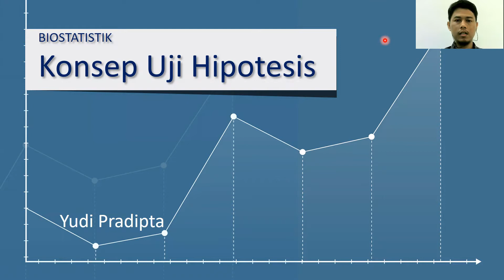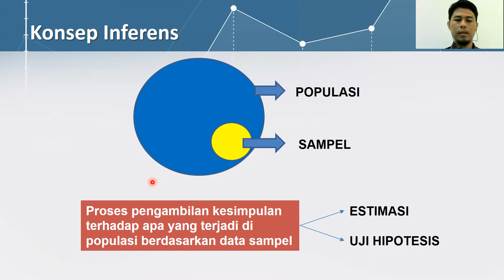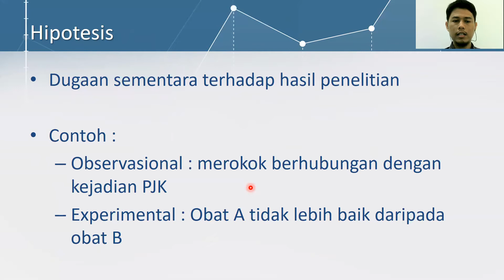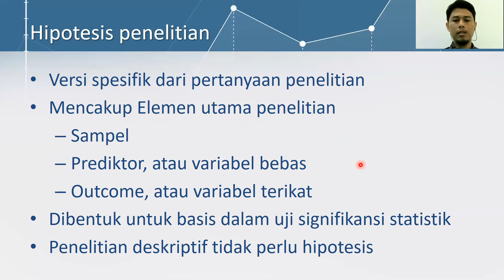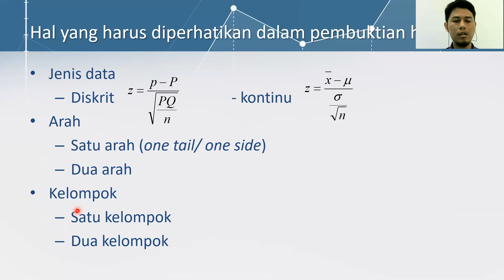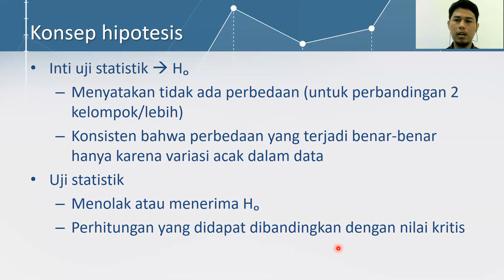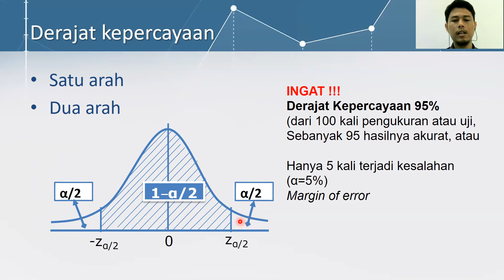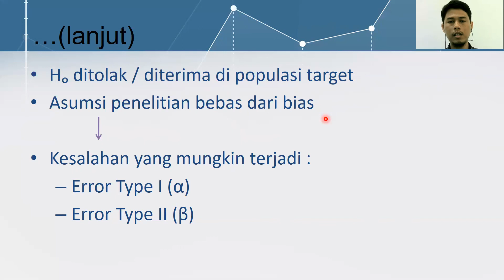Konsep Uji Hipotesis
Penjelasan terkait definisi hipotesis, jenis hipotesis, contoh penerapan uji hipotesis dalam proses generalisasi hasil penelitian, dan kemungkinan kesalahan yang dapat terjadi dalam uji hipotesis